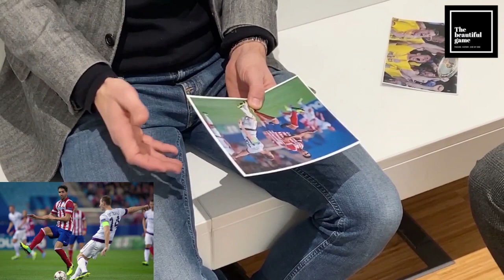"Für den Profisport ist nicht jeder geschaffen“ - Manuel Ortlechner im Gespräch bei TBG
Unser erstes Video ist da! In dieser Folge beschäftigen wir uns mit dem ehemaligen Austria- Kapitän Manuel Ortlechner. Er berichtet über seine größten Erfolge in seiner Karriere und gibt Interessante Einblicke in das knallharte Fußballgeschäft.

Nach dem Wordrap am Ende des Videos gibt es zusätzlich ein Gewinnspiel ! Also unbedingt bis zum Schluss dran bleiben !